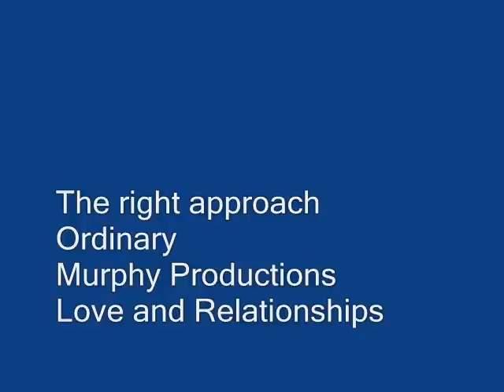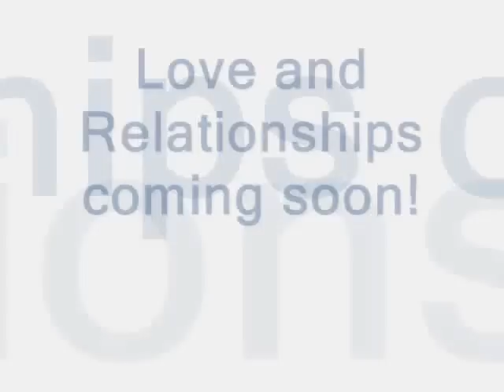The right approach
One of my first recordings to one of Stephen Murphy's first tracks. Even back then, he was on point! This song is about a young christian man trying to get with a christian young lady. Watch how it's done! :)

Love and relationships coming soon!